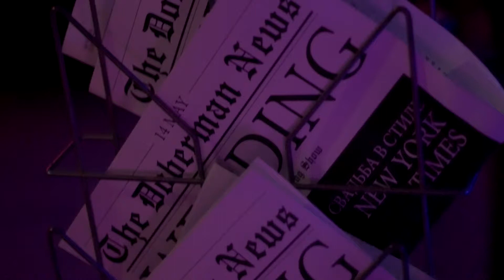Night Life Хабаровск Свадьба в стиле NEW YORK TIMES